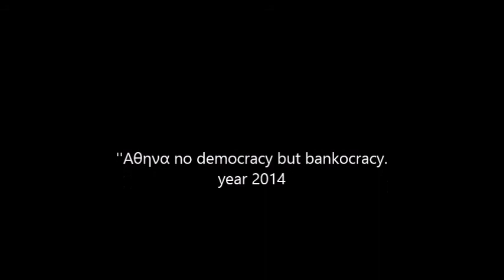ATHINAmp4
A very nice song of the famous greek singer Giorgos Dalaras. I played this song on a very soft way, free style, and i added some foto's of Athens, the place where democracy was born.